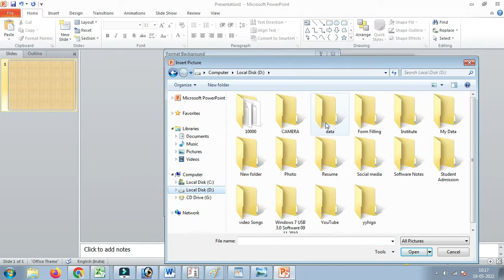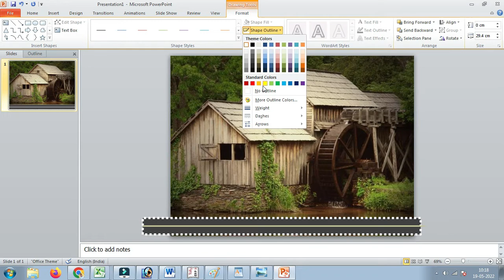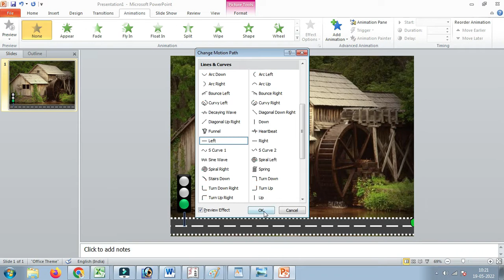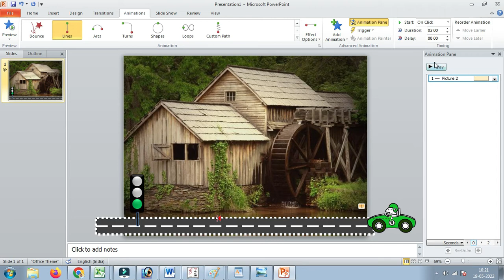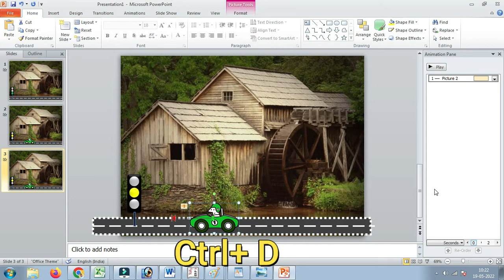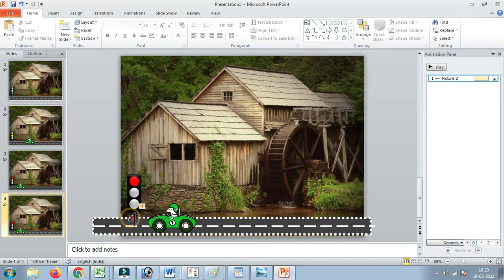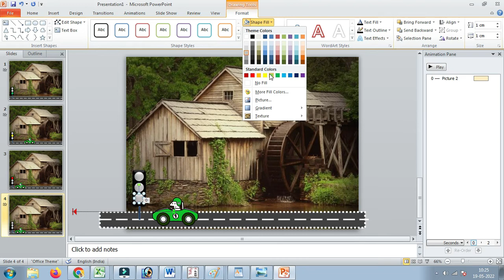Create Running Animated Car Motion Graphics With Red Light In PowerPoint? चलती कार कैसे बनाते है।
Create Running Animated Car Motion Graphics With Red Light In PowerPoint?पॉवरपॉइंट में चलती कार कैसे बनाते है।

Is video Me hamne powerpoint me animated car kaise banate hai isko step by step bataya hai. agar ye video apko pasand aya hai to please like or share jaroor kare.

1.
Join Us!